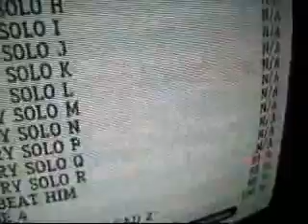guitar hero 3 lou battle expert fastest run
this is the fastest run the only way to beat lou this fast is to get a whammy as your first item